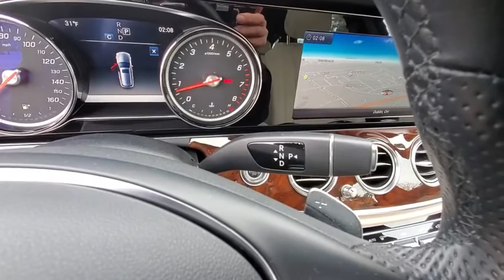2018 Mercedes-Benz E-Class available in Dublin, Columbus, Delaware OH JA418724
Lunar Blue Metallic Used 2018 Mercedes-Benz E-Class available in Dublin, Ohio at Crown Eurocars Dublin. Servicing the Columbus, Delaware, Powell, Westerville, OH area.
2018 Mercedes-Benz E-Class E 400 - Stock#: JA418724 - VIN#: WDDZH6GBXJA418724

Mercedes Benz Certified UNLIMITED MILEAGE WARRANTY! 2018 Mercedes-Benz E 400 4MATIC Wagon in Lunar Blue Metallic and 12.3 Widescreen Instrument Cluster 19 AMG Twin 5-Spoke Wheels Adaptive Highbeam Assist Air Balance Package AMG Bodystyling AMG Line Exterior Blind Spot Assist Burmester Premium Sound System Front Heated Armrest Full-LED Headlamps w/Active Curve Illumination Hands-Free Access Heated Door Panels & Center Console Heated Front Seats Heated Steering Wheel KEYLESS GO Lighting Package Manual Rear Seat Window Sun Shade Panorama Sunroof Parking Assist Package Parking Pilot Perforated Front Brake Discs Premium 2 Package Rapid Heating Functionality for Front Seats SIRIUS XM Radio Sport Exterior Sport Interior Steering Wheel Shift Paddles Sun Protection Package Warmth & Comfort Package Wireless Phone Charging. CARFAX One-Owner. Clean CARFAX. Certified. 3.0L V6 BiTurbobrbrbrMercedes-Benz Certified Pre-Owned Details:brbr  * Warranty Deductible: $0br  * 165+ Point Inspectionbr  * Limited Warranty: 12 Month/Unlimited Mile beginning after new car warranty expires or from certified purchase datebr  * Transferable Warrantybr  * Vehicle Historybr  * Roadside Assistancebr  * Includes Trip Interruption Reimbursement and 7 days/500 miles Exchange PrivilegebrbrbrHurry!!! With a price and value like this this one wont be here long.
Navigation system: COMAND APS|Air Balance Package|AMG Line Exterior|KEYLESS GO Package (P17)|Lighting Package (P35)|Parking Assist Package (P44)|Premium 2 Package|Sport Interior|Sun Protection Package Code|Warmth & Comfort Package|8 Speakers|AM/FM radio|Burmester Premium Sound System|Premium audio system: COMAND|Radio data system|Radio: AM/FM/HD w/COMAND Navigation|SIRIUS XM Radio|Weather band radio|Air Conditioning|Automatic temperature control|Front dual zone A/C|Rear window defroster|Head restraints memory|Memory seat|Power driver seat|Power Front Seats w/Memory|Power steering|Power windows|Remote keyless entry|Steering wheel memory|Steering wheel mounted audio controls|Auto-leveling suspension|Four wheel independent suspension|Speed-sensing steering|Traction control|4-Wheel Disc Brakes|ABS brakes|Anti-whiplash front head restraints|Dual front impact airbags|Dual front side impact airbags|Emergency communication system: mbrace2|Front anti-roll bar|Hands-Free Access|KEYLESS GO|Knee airbag|Low tire pressure warning|Occupant sensing airbag|Overhead airbag|Perforated Front Brake Discs|Power adjustable front head restraints|Power adjustable rear head restraints|Rear anti-roll bar|Panorama Sunroof|Power Liftgate|Blind Spot Assist|Brake assist|Electronic Stability Control|Exterior Parking Camera Rear|Adaptive Highbeam Assist|Delay-off headlights|Fully automatic headlights|Rear fog lights|Panic alarm|Security system|Speed control|AMG Bodystyling|Auto-dimming door mirrors|Bumpers: body-color|Full-LED Headlamps w/Active Curve Illumination|Heated door mirrors|Lowered Suspension w/Selective Damping System|Power door mirrors|Roof rack: rails only|Spoiler|Sport Exterior|Steering Wheel Shift Paddles|Turn signal indicator mirrors|12.3 Widescreen Instrument Cluster|Apple CarPlay/Android Auto|Auto tilt-away steering wheel|Auto-dimming Rear-View mirror|Driver door bin|Driver vanity mirror|Front Heated Armrest|Front reading lights|Garage door transmitter: Homelink|Genuine wood dashboard insert|Genuine wood door panel insert|Heated Door Panels & Center Console|Heated Steering Wheel|Illuminated entry|Leather Shift Knob|Leather steering wheel|Outside temperature display|Overhead console|Parking Pilot|Passenger vanity mirror|Rear reading lights|Rear seat center armrest|Tachometer|Telescoping steering wheel|Tilt steering wheel|Trip computer|Wireless Phone Charging|3rd row seats: bench|4-Way Lumbar Support|Front Bucket Seats|Front Center Armrest|Heated Front Seats|MB-Tex Upholstery|Passenger Seat w/Memory|Power passenger seat|Rapid Heating Functionality for Front Seats|Split folding rear seat|Passenger door bin|18 5-Spoke Wheels|19 AMG Twin 5-Spoke Wheels|Alloy wheels|Manual Rear Seat Window Sun Shade|Rain sensing wipers|Rear window wiper|Variably intermittent wipers|Mercedes Benz Certified UNLIMITED MILEAGE WARRANTY!|Freshly Detailed|New Tires|Passed Dealer Inspection